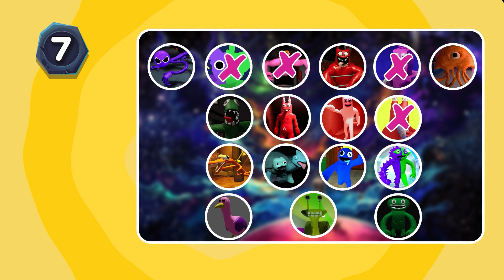Guess Who Is Dancing? | Garten Of Banan 4 | Monster CHAMATAKI, HUNKY JAKE, JESTER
In this hilarious out-of-this-world video, you'll get to watch as three different characters get ready to dance with some of the deadliest creatures in the jungle!

From giant monsters to hilarious jesters, this Garten of Banan 4 video is sure to entertain you from beginning to end. Watch as the characters get ready to put on a show that'll leave you guessing who is dancing! Will it be the jungle's deadliest creature? the jester with the hilarious green face? or the hunky Jake? You'll have to watch and find out!
Boom King is an arena featuring trivia challenges on topics such as:
Garten Of BANBAN, My Singing Monster, Roblox Doors.
BOOM King is a collection of a team that loves to play games and create content. The team took 30 hours to create a valuable video for the audience. We research, design, animate, record voiceovers, and edit each video ourselves.